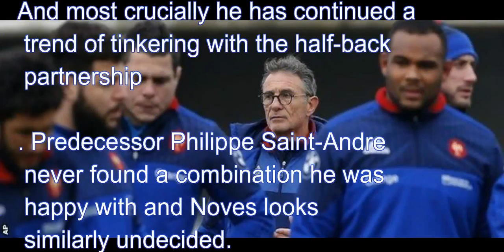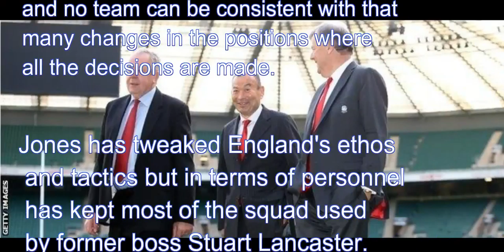Six Nations:With Better set-up England should win Slam - Jeremy Guscott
Both France coach Guy Noves and England counterpart Jones are new to their roles.

The way they have gone about their jobs is quite different though.

In his short time in charge to date, Noves' team has continually been in flux.
Noves took charge of France following last year's World Cup after 22 years at Toulouse

He has called up sevens specialist Vakatawa for the Six Nations, when the winger's last game in 15-man rugby was in December 2013.

He shunted the talented Fofana out from the centre to the wing for the defeat by Scotland last weekend and has done so again for Saturday.

And most crucially he has continued a trend of tinkering with the half-back partnership. Predecessor Philippe Saint-Andre never found a combination he was happy with and Noves looks similarly undecided.

He has kept Trinh-Duc and scrum-half Maxime Machenaud in place for this game but opted for Sebastien Bezy and Jules Plisson earlier in the Championship.

This latest duo is France's 19th different half-back partnership since 2011 and no team can be consistent with that many changes in the positions where all the decisions are made.